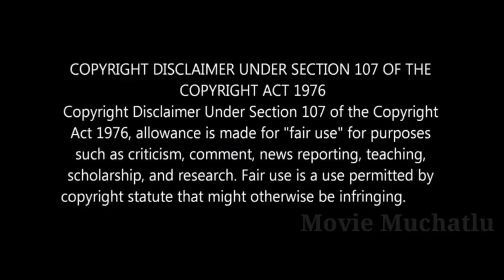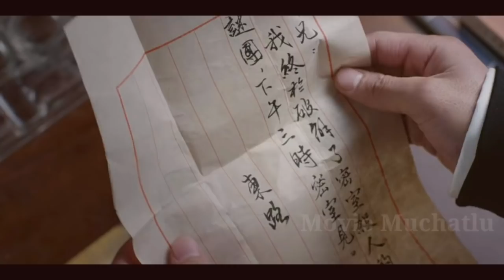Gun చూడాలనుకో తప్పులేదు కానీ బుల్లెట్ ని చూడాలనుకోకు చచ్చిపోతావ్ 😯 // Movie Muchatlu